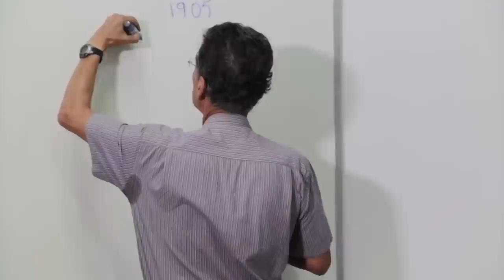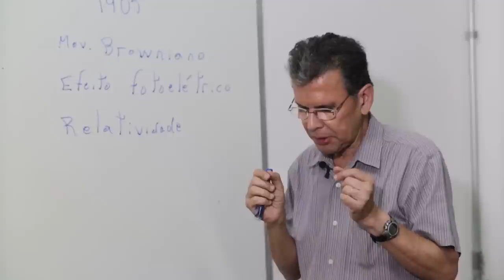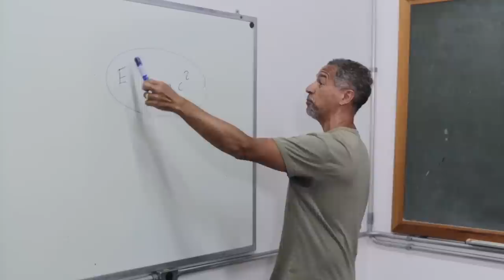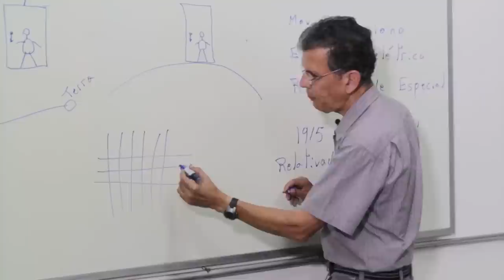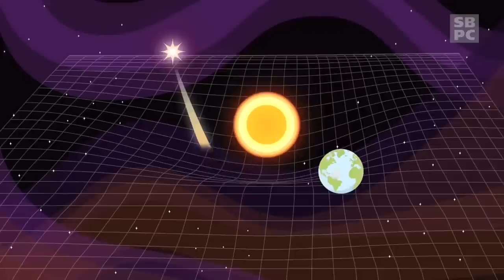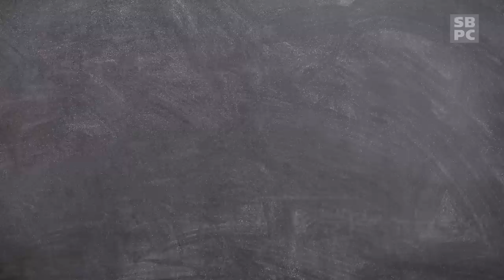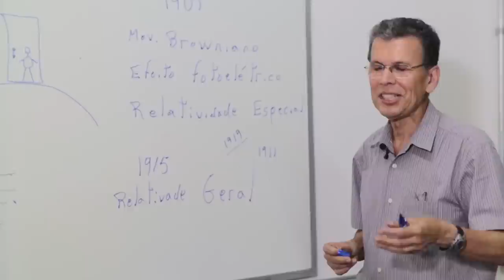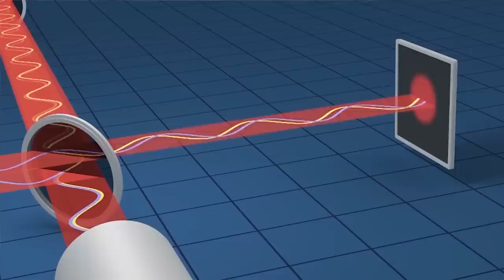BCC57 - A Teoria da Relatividade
Veja programa especial sobre a Teoria da Relatividade, a obra-prima do cientista alemão Albert Einstein. Veja a explicação de cientistas brasileiros para a teoria que concebeu o conhecimento sobre a gravitação dos planetas, o espaço-tempo e a relação entre massa e energia.